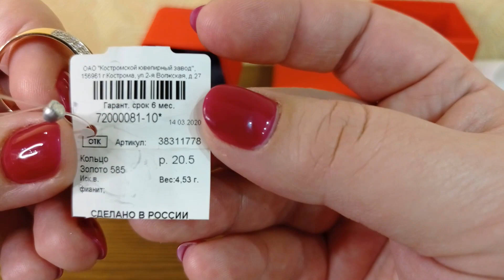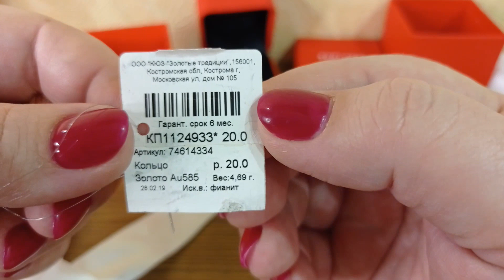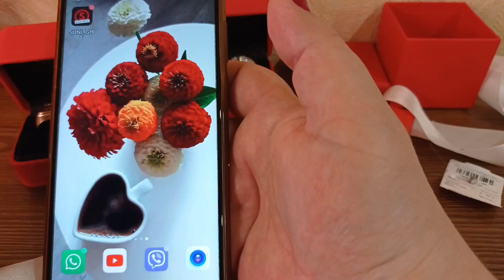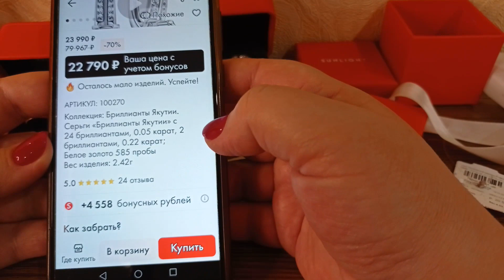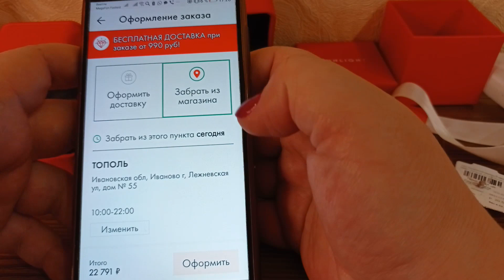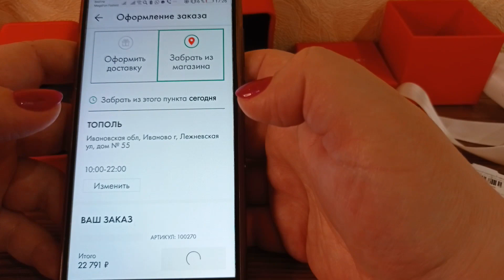ПОСТРИГЛАСЬ/ПОДАРК ДЛЯ МУЖА НА НОВЫЙ ГОД/ВСТРЕЧА С ПОДРУГОЙ/В КАФЕ/КАЧЕСТВО УКРАШЕНИЙ САНЛАЙТ/ВЛОГ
ღ▬▬▬▬▬▬▬▬▬▬▬▬ஜ۩۞۩ஜ▬▬▬▬▬▬▬▬▬▬▬▬ღ

За скачивания приложения вас ждёт подарок!)

Возникло желание помочь каналу?!